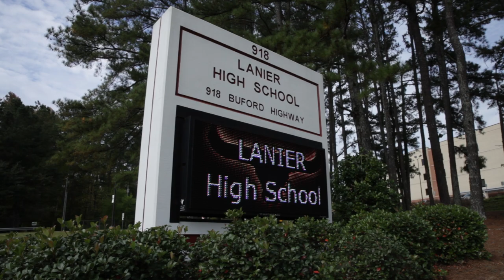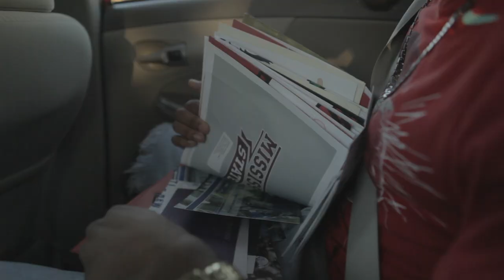Football Factory - High School Football Recruiting Documentary Series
This was a documentary series that came close to a green light many times, but never got picked up. This is one of the many sizzle's that were produced on projects that never saw the light of day.